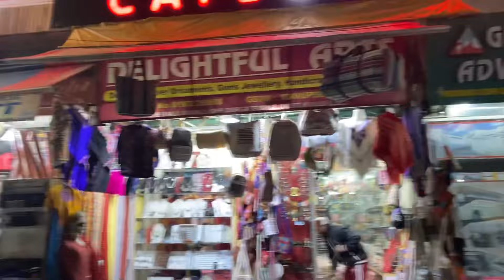DAY-1 WAY TO MANALI VLOG | Sasta Vlogger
Hello Frnd
Manali 1 day vlog shot kiya hai friend ke sath… Khub mje kiye 🥳🥳